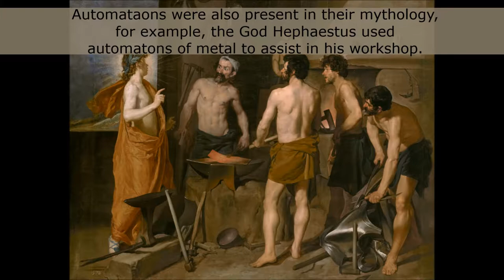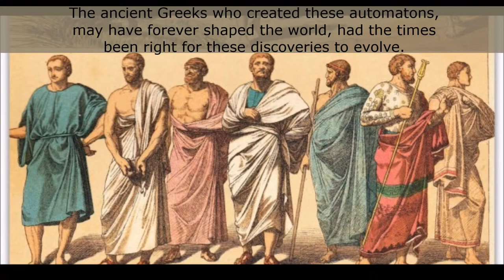A Brief History Of Automata (1/5) - Ancient Beginnings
The first of five videos that were shown during the Annual Solis Spring Convention, used to illustrate the history of automata throughout the centuries. These videos were not meant to be released to the public...until now.